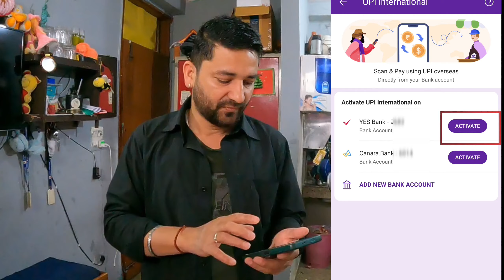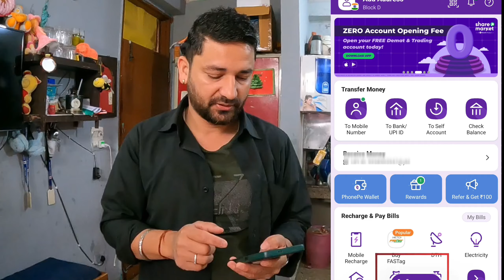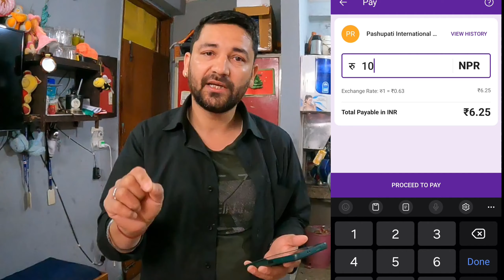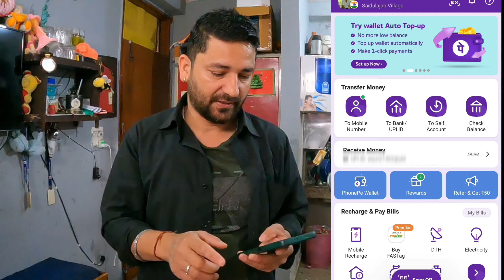India To Nepal Money Transfer Using UPI | UPI In Nepal QR Payment Through UPI In Nepal Cross-Border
phone pe se Nepal paise kaise bhejeUPI payments Finally Started In Nepal UPI New Update In Nepal | India se Nepal me Money Transfer kaise kare | phone pe se Nepal paise kaise bheje

नेपाल - भारत QR payment Information | Cross-Border QR payment in India & Nepal starts

1. My DSLR Camera
2. My Vlog Camera
3. My Smartphone
4. My Traveling Bag